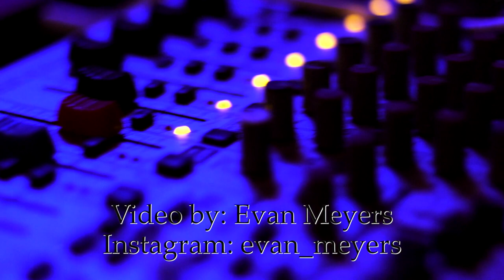Second Hand Sound @ the Waffle Iron